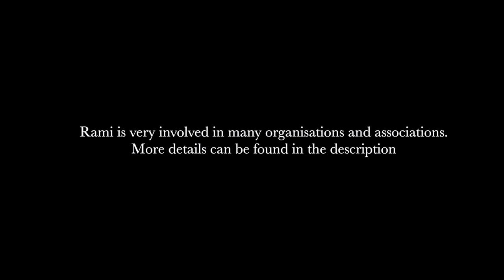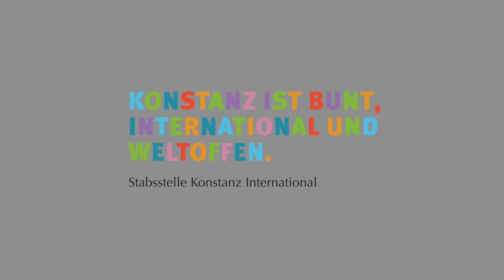Escaping the Syrian War at 19 / Leaving Home - Ep. 3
Welcome to the second episode of "Leaving Home", a video series where I am interviewing and sharing the stories of refugees from all around the world.

In today's video, I will be talking to Rami, a 27-year-old boy from Syria. At 19 Rami had to leave his family and home behind, due to the war. After that, he went on a very long and complicated journey until he arrived here in Germany where he is living now.

We will be talking about all of that and so much more in today's interview!

I am so excited to have Rami on here and hope this interview and his story can open up people´s minds and create awareness on these important issues.

More about Rami and his life currently:

- Training as a specialist in warehouse logistics in the third year of apprenticeship
- "Ausbildungsbootschafter"
- Working in gastronomy
- Active volunteer at the German Red Cross in Konstanz (Blood Donor)
- Member of Save Me for refugees in Konstanz
- Member of "Freunde Kreis Asyl" in Radolfzell
- Member of "Daheim am Rhein" in Konstanz
- Member of "Eisenbahner-Sportverein (Table Tennis in Konstanz)
- Member of the Badminton club in Konstanz
- Member of the Förderverein - BSZ - Radolfzell

Intro: 00:00 - 1:08
Childhood in Syria: 1:09 - 2:18
Lockdown: 2:19 - 4:22
Attack in the Living Room: 4:23 - 5:26
Escaping to Lebanon: 5:27 - 5:50
Now what?: 5:51 - 6:57
19 Months in Brasil: 6:58 - 8:59
The Escape: 9:00 - 10:36
Taking the boat to Greece: 10:37 - 11:41
Continuing to Serbia: 11:42 - 12:54
Through the forest: 12:55 - 14:51
Hungary: 14:52 - 16:16
Arrival in Germany: 16:17 - 17:25
Life now: 17:26 - 18:43
Message to the audience: 18:44 - 19:55